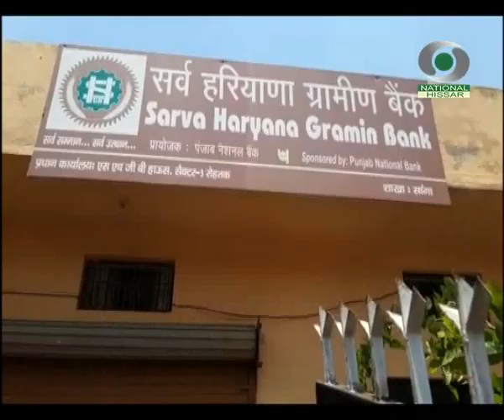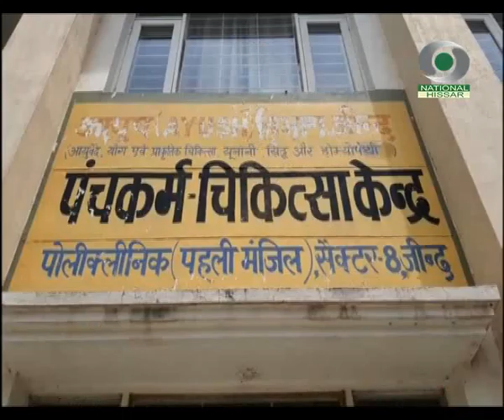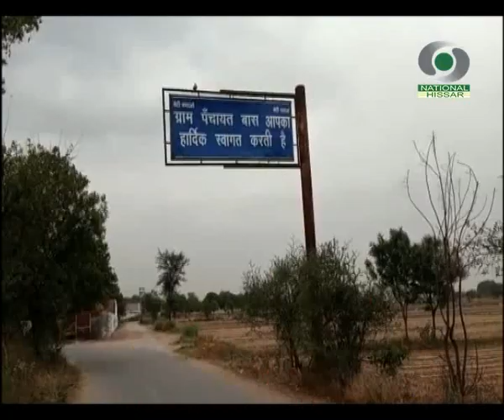प्रादेशिक समाचार हरियाणा 11.05.2020